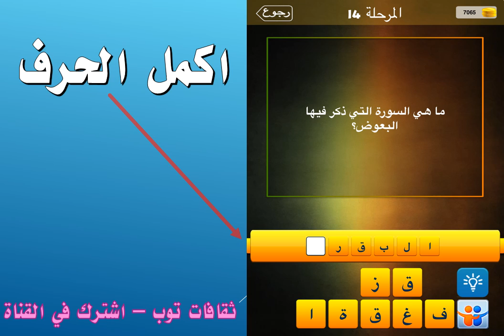ما هي السورة التي ذكر فيها البعوض؟